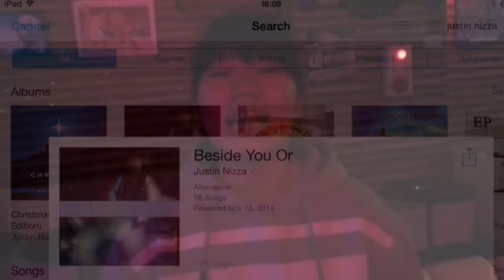Attention Deficit Hyperactive Disorder [ADHD] (My Relationship With Mental Illness Pt. 3)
My third video in my series about mental illness. Enjoy!

pizzaboynizza

Attention deficit hyperactivity disorder (ADHD) is a mental disorder of the neurodevelopmental type.[1][2] It is characterized by problems paying attention, excessive activity, or difficulty controlling behavior which is not appropriate for a person's age.[3] These symptoms begin by age six to twelve, are present for more than six months, and cause problems in at least two settings (such as school, home, or recreational activities).[4][5] In children, problems paying attention may result in poor school performance.[3] Although it causes impairment, particularly in modern society, many children with ADHD have a good attention span for tasks they find interesting.[6]

Despite being the most commonly studied and diagnosed mental disorder in children and adolescents, the cause is unknown in the majority of cases.[7] The World Health Organization (WHO) estimated that it affected about 39 million people as of 2013.[8] It affects about 5–7% of children when diagnosed via the DSM-IV criteria[9][10] and 1–2% when diagnosed via the ICD-10 criteria.[11] Rates are similar between countries and depend mostly on how it is diagnosed.[12] ADHD is diagnosed approximately three times more often in boys than in girls.[13][14] About 30–50% of people diagnosed in childhood continue to have symptoms into adulthood and between 2–5% of adults have the condition.[15][16][17] The condition can be difficult to tell apart from other disorders, as well as to distinguish from high levels of activity that are still within the normal-range.[5]

ADHD management recommendations vary by country and usually involve some combination of counseling, lifestyle changes, and medications.[3] The British guideline only recommends medications as a first-line treatment in children who have severe symptoms and for medication to be considered in those with moderate symptoms who either refuse or fail to improve with counseling, though for adults medications are a first-line treatment.[18] Canadian and American guidelines recommend that medications and behavioral therapy be used together as a first-line therapy, except in preschool-aged children.[19][20] Stimulant medication therapy is not recommended as a first-line therapy in preschool-aged children in either guideline.[18][20] Treatment with stimulants is effective for up to 14 months; however, its long term effectiveness is unclear.[18][21][22][23] Adolescents and adults tend to develop coping skills which make up for some or all of their impairments.[24]

The medical literature has described symptoms similar to ADHD since the 19th century.[25] ADHD, its diagnosis, and its treatment have been considered controversial since the 1970s.[26] The controversies have involved clinicians, teachers, policymakers, parents, and the media. Topics include ADHD's causes and the use of stimulant medications in its treatment.[27] Most healthcare providers accept ADHD as a genuine disorder in children and adults, and the debate in the scientific community mainly centers on how it is diagnosed and treated.[28][29][30] The condition was officially known as attention deficit disorder (ADD) from 1980 to 1987 while before this it was known as hyperkinetic reaction of childhood.